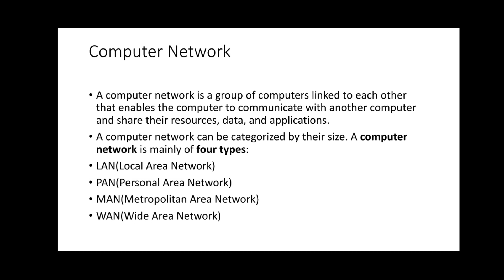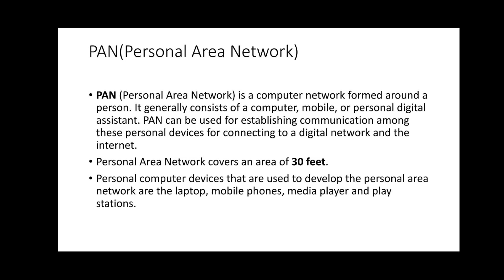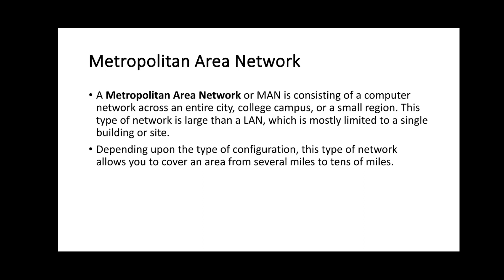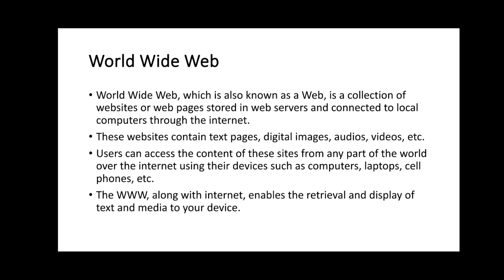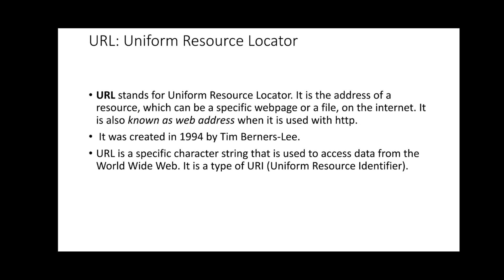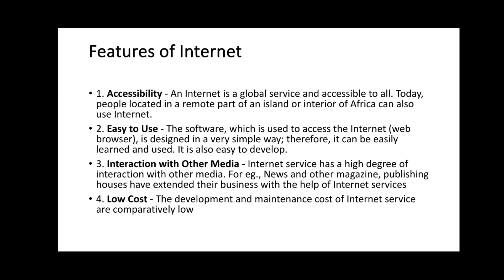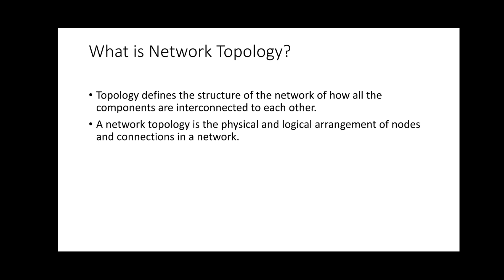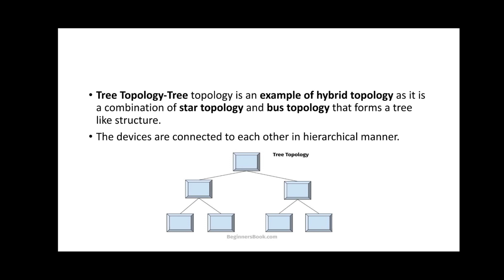I SEM BCA COMPUTER FUNDAMENTALS AND DIGITAL PRINCIPLES MODULE II MG UNIVERSITY